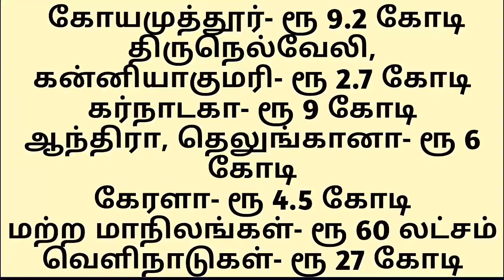Vivēkam 100 million collection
Pākupali 2' cātaṉaiyai muṟiyaṭittatā vivēkam?
The discreet achievement in Chennai collections - all the film recordings were broken